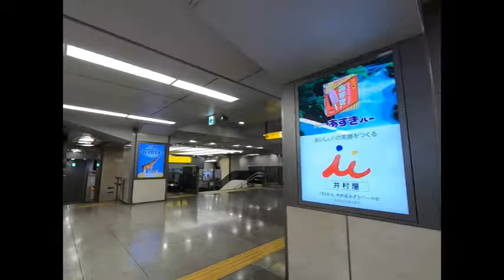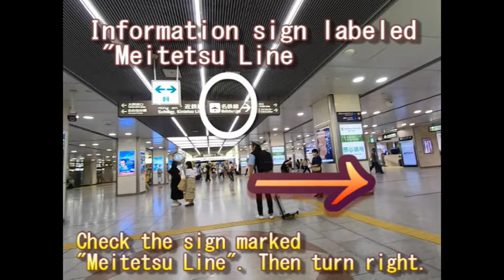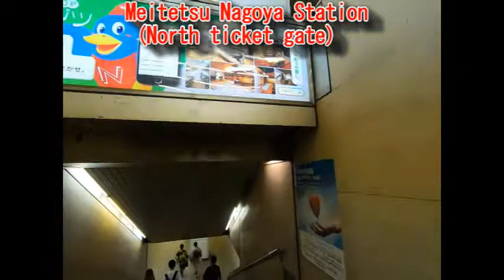Shinkansen Nagoya station→Meitetsu line｜north ticket gate｜Nagoya,JAPAN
Video showing the transfer route from Shinkansen Nagoya station (platform 17) to Meitetsu Nagoya station (north ticket gate).
This channel provides videos on how to change trains at stations and sightseeing, mainly in the Kansai area of Japan.